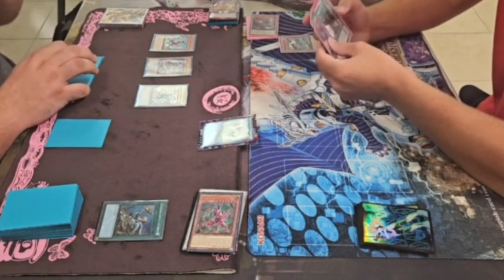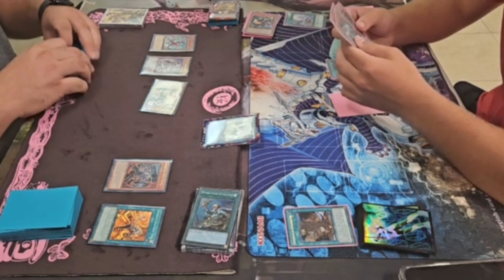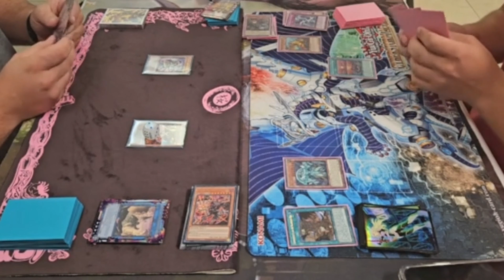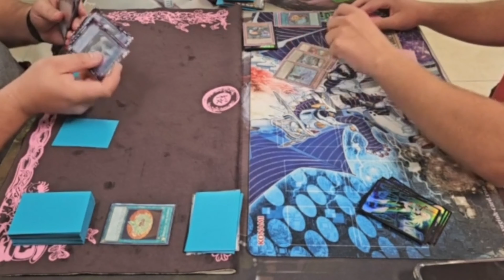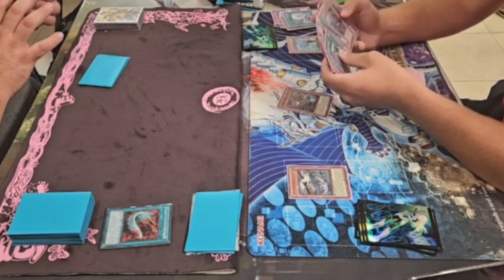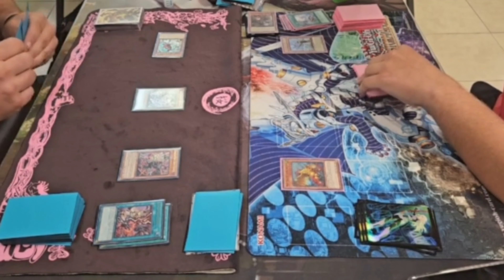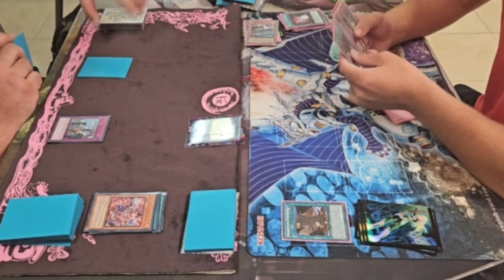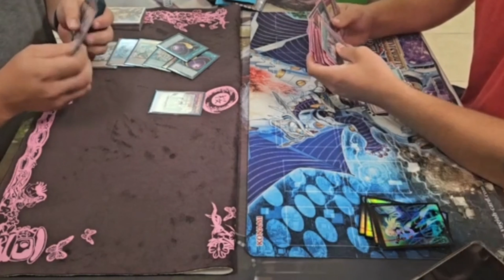Floowandereeze VS Vanquish Soul Finals Dune pre-release championship@johnnybscardsandcomics4792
Gotta love sneak season. This time around we hit over 8 players, so today I present to you a 4 match Yu-gi-oh tournament Hosted At Johnny B's in Lakeland FL. Just getting in to Yu-gi-oh or are you a veteran? The judges here are more then willing to help you get better or prep for an upcoming tournament. I've partnered with a local Game store I'm one of the judges at to help get more frequent content for the channel while helping to promote the store!
 If you're a native or happen to be stopping through the Orlando area, stop by on Saturdays and come play us!

Yugioh is owned by Kazuki Takahashi, Studio Dice, Konami, Studio Gallop, Shueisha, Toei, and Tv tokyo.

Consider supporting so I can Entertain more often!